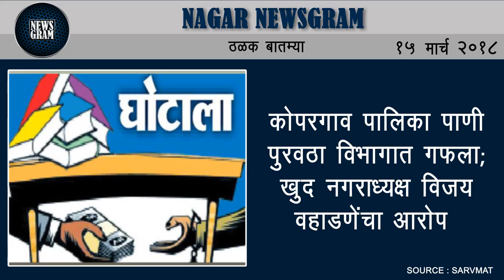Nagar Newsgram | Nagar News | Today's News Headlines | 15 March 2018